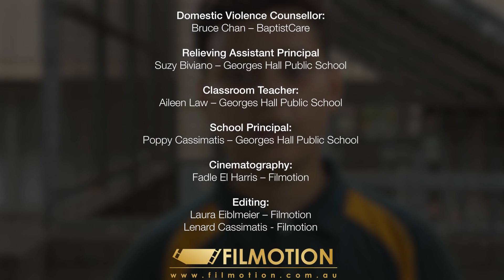Your Loved Ones Life - Georges Hall Public (RESPECT Program 2020)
In 2019, Outloud ran the RESPECT program with a group of year 5 students at Georges Hall Public School.

Facilitators at Georges Hall Public School 2019: John Saidi and Kevin Ngo